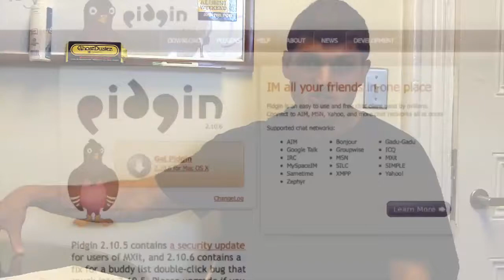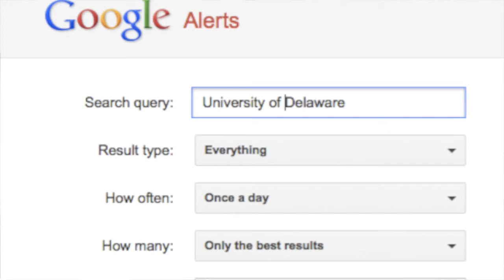Stephen Mangat on Digital Productivity Tools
Stephen Mangat, Assistant Director of Alumni Relations at the University of Delaware, exposes the tools he uses on an every day basis.